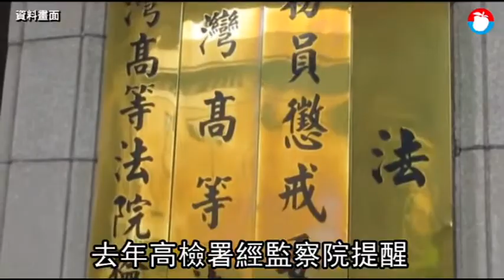【獨家】法官為肇逃兒關說判無罪 10年後檢求再審翻案成功 | 蘋果新聞網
律師蕭仰歸2010年任職最高法院法官時，替被控肇事逃逸的兒子關說恰巧審理該案的老友、高院法官高明哲，雖助兒子改判無罪確定但2老惡行被揭發，都被彈劾與懲戒處分，均已退休，事件沉寂9年多.